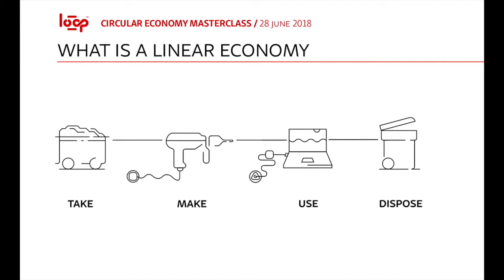YouTube Channel Trailer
A short intro to the type of movies I enjoy making. I really like filming and editing so if you have a movie project in mind, please consider me - One of my recent movies was Fringe Film Clips at the 2018 ALP National Conference